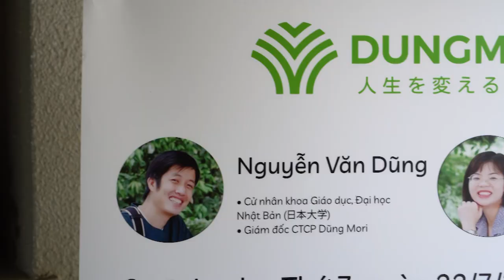💖Những khoảnh khắc đầy cảm xúc trong sự kiện "Hành trình thay đổi" tại Fukuoka và Osaka💖